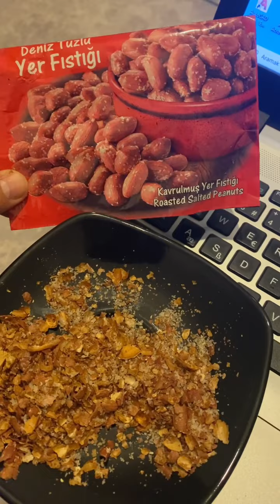Fıstık değil tuz yiyoruz!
175 gramlık yer fıstığı paketinin üçte biri tuz… Sorsan bu “gizli zam” değil’ “gramaj oyunu” değil… Neyi araştıracağımızı şaşırdık resmen…

Bu tablo yasak değilse etik de değil! Lütfen denetimler artırılsın!